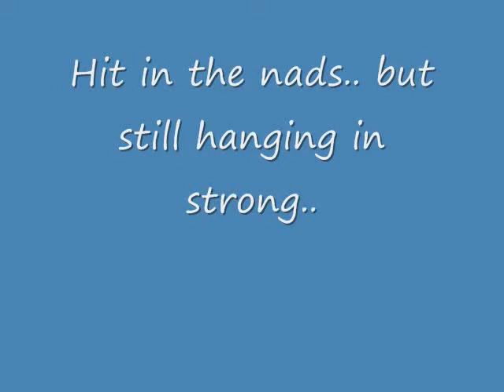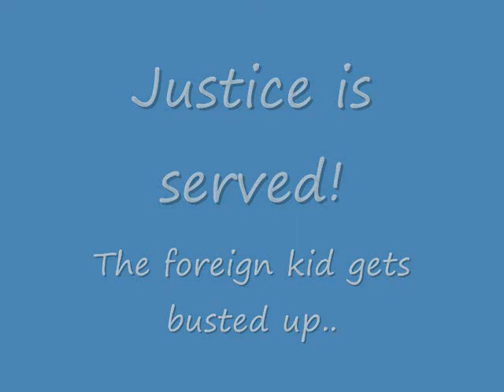Epic Cocoa Boxers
Just a group of friends, boxing.

Paige did not want to punch Niccolette, because she didn't want to hurt her best friend. So, the girls were just pretty pathetic. A rematch will occur soon. =]

Ty and Jurgen had three epic rounds.